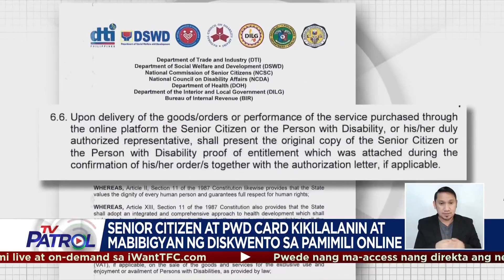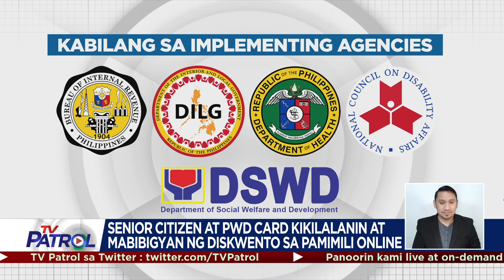Senior, PWD cardholders mabibigyan na ng diskuwento sa pamimili online | TV Patrol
May diskuwento na sa mga gamot at pangunahing bilihin na bibilhin online ang mga senior citizen at PWD.